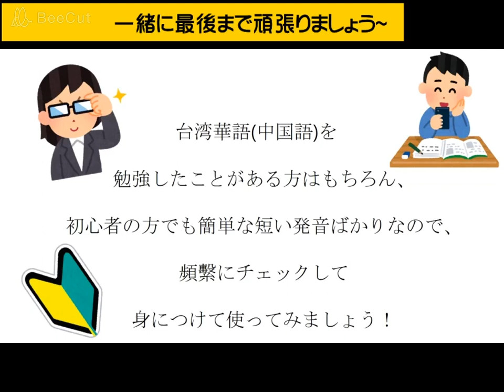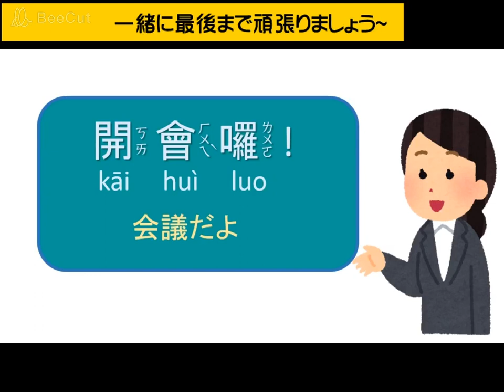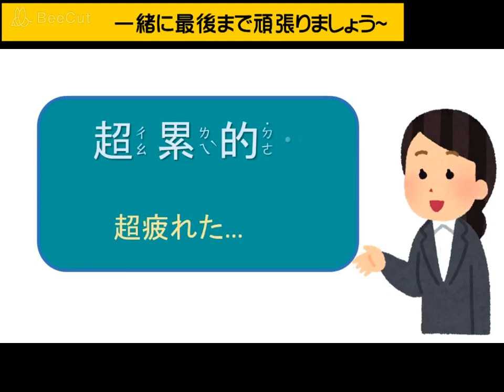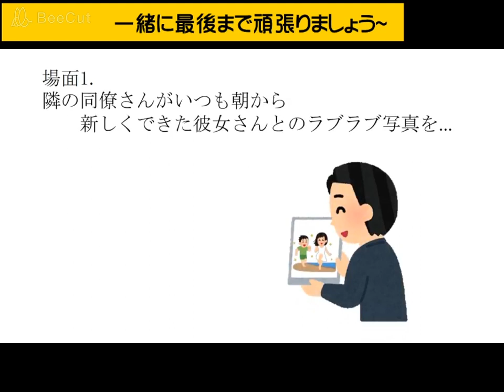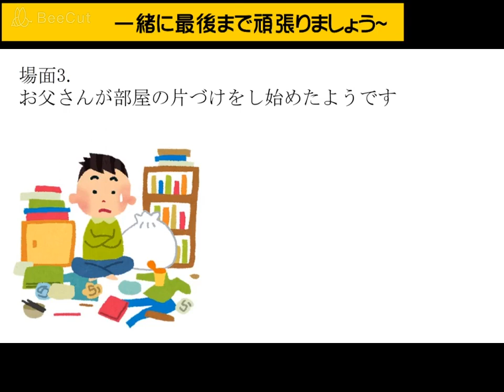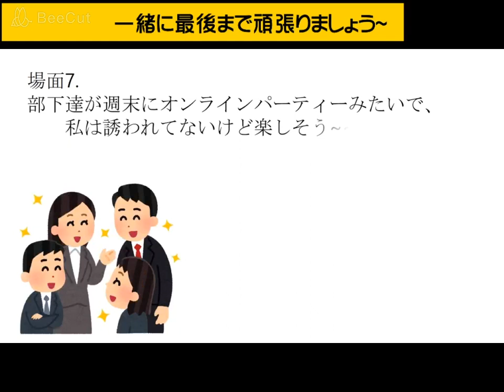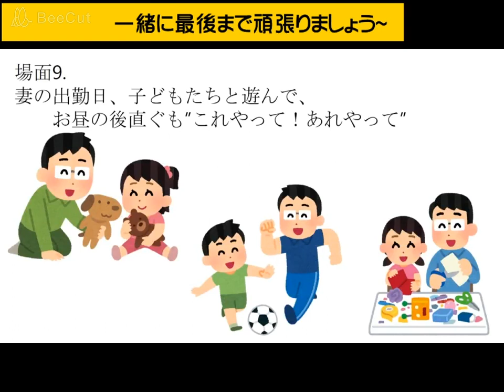台湾人がよく使う台湾華語⑥【三文字熟語】仕事編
大家好!
我們是櫻橋中國語教室.
この動画では台湾人がよく使う台湾華語を三文字熟語で学びましょう。
始めに10個の会話を覚え、それから10個の場面で実際に使える台湾華語を習得してみてください。
自分にあった場面で沢山使ってください。
この台湾華語の三文字熟語の練習動画で皆様の台湾華語の能力が上達していただければ嬉しいです。
台湾華語の体験レッスンも教室で行っていますので、お気軽に教室までご連絡ください。
櫻橋中国語教室
住所：埼玉県さいたま市浦和区北浦和1-11-19エソールビルⅡ-3F